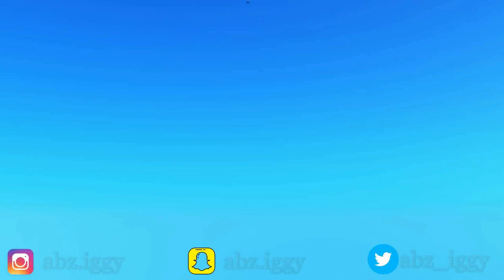Quarry Karts Zip World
I heard about zip world located in wales and wanted to try quarry karts. Upon arrival at zip world, I was excited to try the quarry karts as I had seen previous videos and it looked exciting.

If you're thinking about visiting zip world to do quarry karts, do not hesitate as they also have other acitvities you can enjoy.